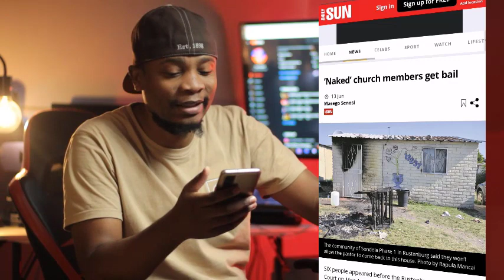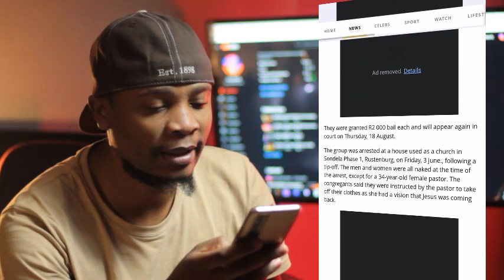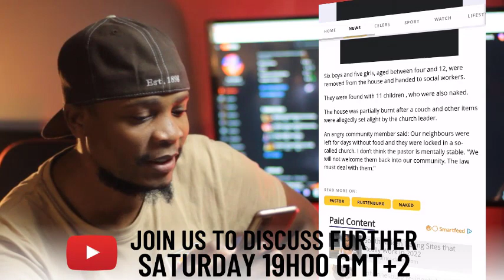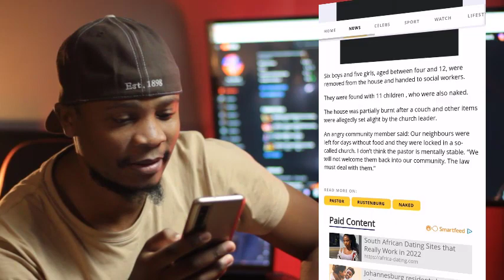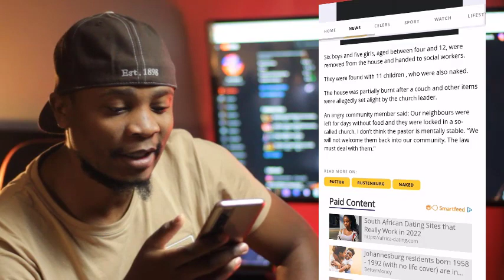Rustenburg NAKE Church ARRESTED Trying to go to JESUS early